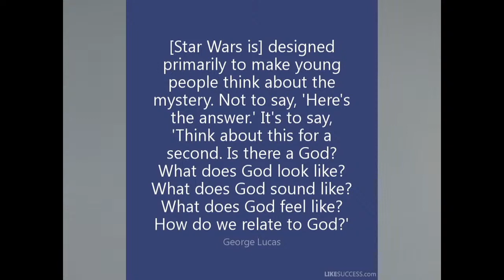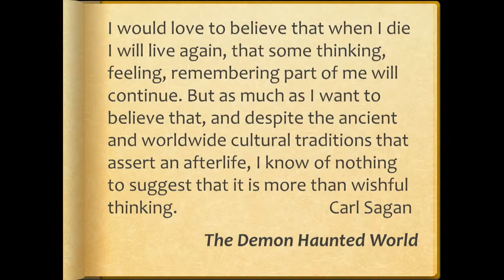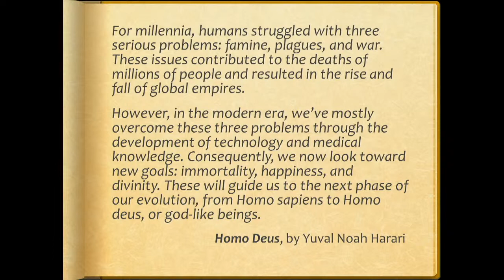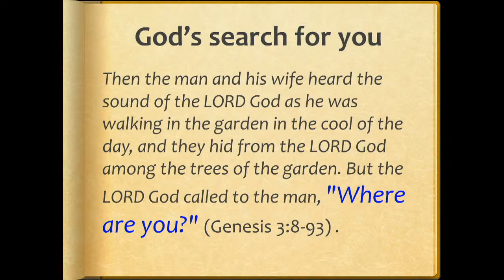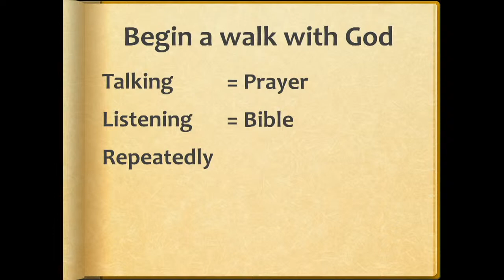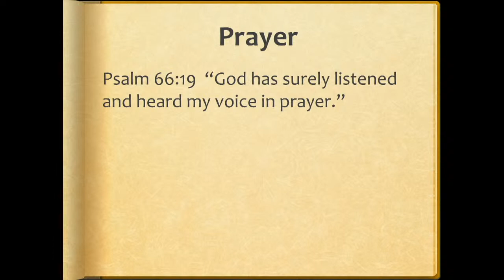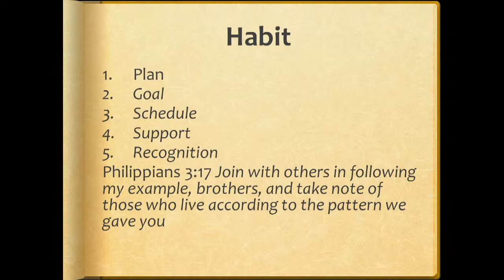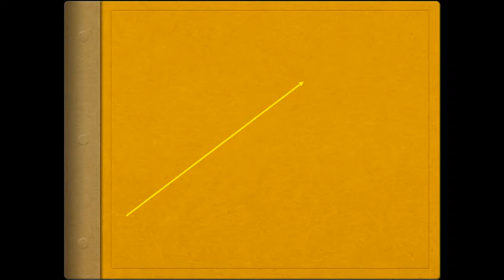Pathway Church - November 1, 2020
Pathway Church is located in the heart of Byron Center, Michigan and is a member of the Christian Reformed Church of North America.

Together, we are on the PATH to a Jesus WAY by focusing on-
GOD: Walking with Him
EACH OTHER: Helping each other's walk with God
THE WORLD: Sharing our walk with God with others

We invite you to join us for our weekly worship service Sundays at 10 AM